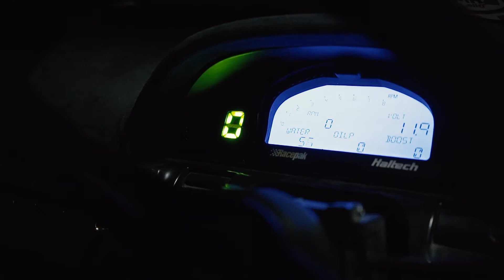Matt Harvey at Hi-Tec drift Australia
round 1 of the Hi-Tec drift series at Winton Raceway. Matt Harvey took out 3rd place